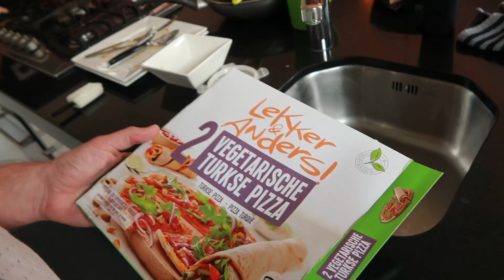Rolstoel-ongeluk en iedereen aan de drugs!?1! 🙃 - vlog #456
Mijn collega's hebben opmerkelijk veel ervaring met wiet. Verder zit er een jonge, knappe maar onhandige jongen in m'n rolstoel en bekijken Bram en ik de laatste aflevering van Star Trek.